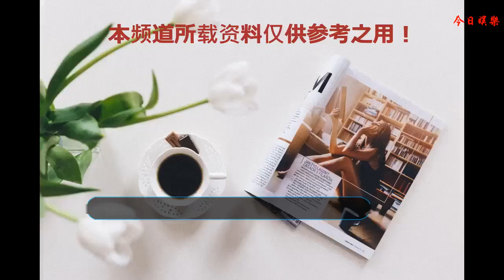《愛情公寓》胡一菲無戲可拍做歌手？網友：別折騰了！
近日電影《愛情公寓》就要上映了，大家是不是很期待呢？愛情公寓陪伴了我們許多個年頭，劇中每一個主演都讓我們印象深刻，最要說的就是霸氣的胡一菲了，當年可是收獲了眾多粉絲呢！但是近日有消息傳出，婁藝瀟放棄了演戲而準備做歌手了！
    這一消息傳出，網友都不淡定了，霸氣的胡一菲不繼續拍戲，那以后不就看不到她精彩的表演了嗎？而且現在轉型做歌手，這可不是一件容易的事，但大家或許不知道，婁藝瀟當初學的專業就是唱歌，婁藝瀟從小就喜歡唱歌，然后媽媽就給她報了聲樂班讓她學習美聲，還有鋼琴和舞蹈，所以婁藝瀟是個不折不扣的才女
    剛進入娛樂圈是演員，與她的的期望不對口，但好在婁藝瀟有天分，在《愛情公寓》之后也拍了多部影視作品，可能是《愛情公寓》中胡一菲的角色給觀眾的印象太深刻了，導致后面不管她演什么角色，觀眾都覺得婁藝瀟還是胡一菲
    當時婁藝瀟的名氣在《愛情公寓》中其他幾位主演之中還是最大的，拍的戲也是最多的，幾乎每部劇都是女主角，但是無奈還是無法擺脫胡一菲的影子，所以這兩年，婁藝瀟的戲也漸漸少了，但這并不能打垮婁藝瀟，后來就專注與創作，想來這也是婁藝瀟轉型做歌手的重要原因吧
    在綜藝節目《跨界歌王》中，婁藝瀟還和于毅合唱流行音樂《涼涼》因為唱的太好了，還一度被質疑婁藝瀟是在假唱，細心的觀眾也能發現，在電視劇《愛情公寓》中，有一段是和陳赫搭戲，婁藝瀟出演喝醉酒的胡一菲，當時唱了一首英文歌，也被觀眾認為是假唱，其實那也是婁藝瀟本人唱的，由此可見婁藝瀟唱功了得
    婁藝瀟還參加了《聲臨其境》的歌唱節目，她所演唱的每一首單曲都有她自己的風格，也讓觀眾看到了一個不一樣的婁藝瀟，婁藝瀟現在也徹底擺脫了胡一菲這個角色，成為了一個真正的歌手！但也有網友表示不支持，說還是希望婁藝瀟繼續拍戲，別瞎折騰了
    去年婁藝瀟和唱片公司華納音樂正式簽約了，也就是在去年，婁藝瀟也發行了首支個人單曲《野生情人》獲得了粉絲的好評，到現在為止已經發行了個人單曲數十首，在歌唱方面取得了不小的成績，但是婁藝瀟并沒有停下自己的腳步，還在努力創作，帶給我們更好的作品
    從演員轉型為歌手這樣的列子娛樂圈也不少，也有不少藝人從歌手轉為演員的，黃渤就是個列子，在娛樂圈唱歌唱了十幾年都沒混出名堂，但花了十幾天拍了部電影《泰囧》瞬間火遍大江南北！現在也是娛樂圈著名的演員，導演，當然歌也還在唱，畢竟黃渤也喜歡唱歌，所以說光努力是不行的，還要找準方向才行，婁藝瀟應該是已經找準自己人生的方向了，讓我們一起期待更好的她吧！